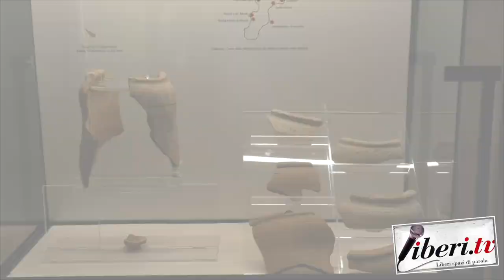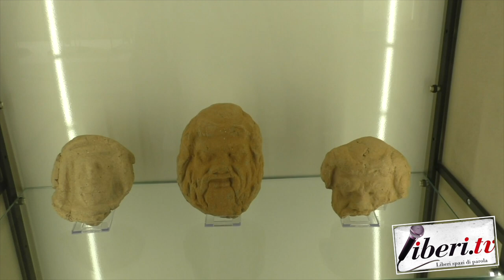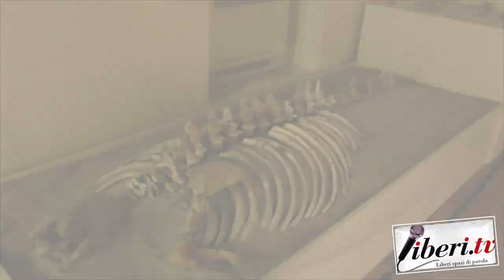Vincenzo Calzona, Direttore del Museo Archeologico e Paleontologico di Ricadi (RC)